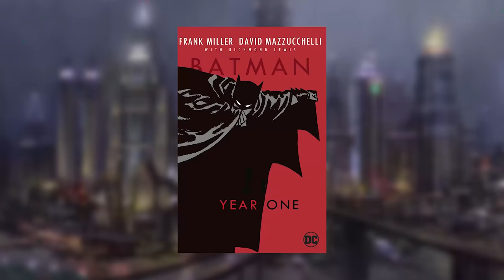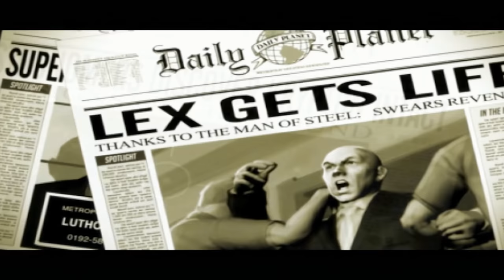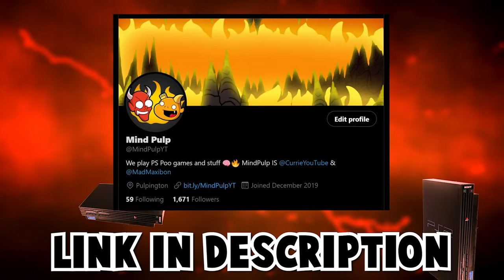We played a Superman video game and it sucked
Superman Returns for the PS2 probably shouldn't even exist...
But it does, and it SUCKS.